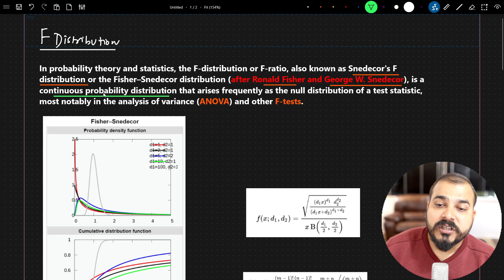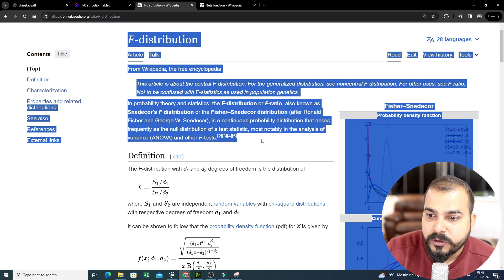Tutorial 24- F Distribution In Statistics- Krish Naik Hindi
"Welcome to our tutorial on the F-distribution, a key concept in the field of statistics that helps us compare variances and test hypotheses!"
Definition: "The F-distribution is a continuous probability distribution that arises when comparing the variances of two populations. It's used in situations like ANOVA (Analysis of Variance), regression analysis, and more."

Origin: "It's named after Ronald Fisher and George Snedecor. The F-distribution is derived by taking the ratio of two chi-squared distributions, which are themselves related to variances."

Shape and Properties: "The shape of the F-distribution is skewed to the right, and it changes based on the degrees of freedom of the two samples being compared. It's important to note that it's not symmetrical like the normal distribution."

Applications: "In practice, the F-distribution is primarily used in hypothesis testing. For example, in ANOVA, we use it to determine if the means of several groups are equal. It's also used in regression analysis to test the overall fit of a model."
All Playlist links are given below